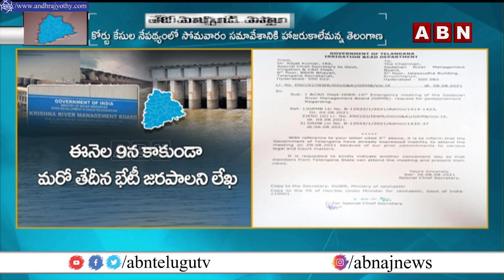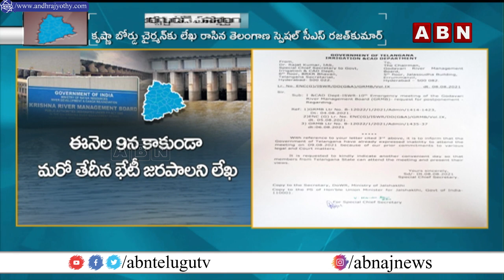KRMB కి తెలంగాణ ప్రభుత్వం మరో లేఖ | Telangana Govt Another Letter To KRMB | ABN Telugu